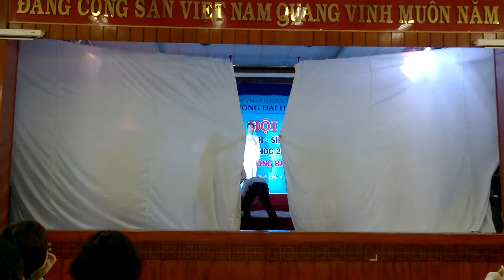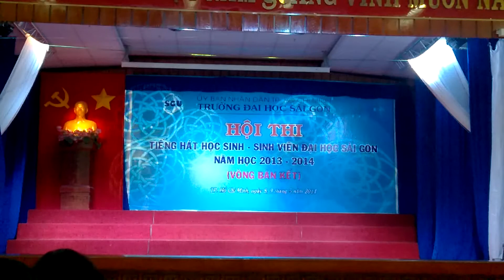Chương trình "Ru cho mẹ" - Khoa Ngoại Ngữ - Hội thi Tiếng Hát Sinh viên Đại học Sài Gòn 2014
HỘI THI TIẾNG HÁT HỌC SINH SINH VIÊN TRƯỜNG ĐẠI HỌC SÀI GÒN 2014
                                     KHOA NGOẠI NGỮ

Chủ đề: "RU CHO MẸ"
1. Hợp ca "Ca dao mẹ"
Sáng tác: Trịnh Công Sơn
Trình bày: Toàn đoàn

2. Tam ca "Con cò"
Sáng tác "Lưu Hà An"
Trình bày: Bảo Vy, Yến Nhi, Phi Yến

3. Múa độc lập "Cõng mẹ đi chơi"
Dàn dựng: Hoàng Phong

4. Đơn ca "Mẹ con đã về"
Sáng tác: Mạnh Quân
Trình bày: Nguyên Bình
Minh họa: Tường Vân - Vân Đài

5. Tốp ca - múa "Lời con hứa"
Sáng tác: Nguyễn Đức Cường